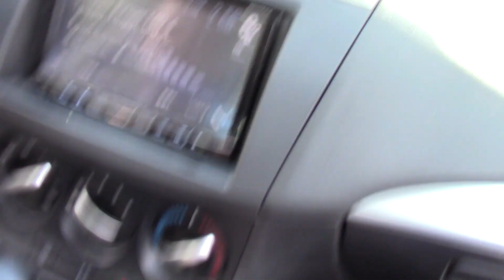2 INCRIMINATOR AUDIO DEATH ROW 12S TRUNK GORILLA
VERY NICE TRUNK SYSTEM THAT IS BANGIN!